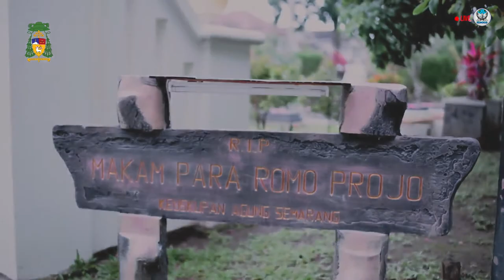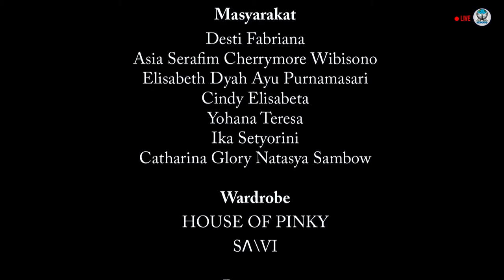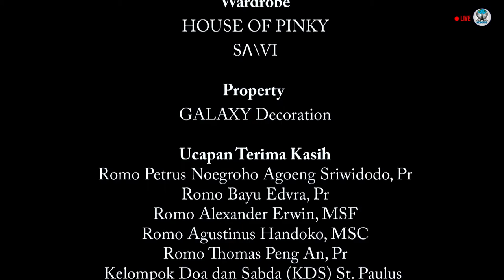DRAMA MUSIKAL MARIA - AKU SUNGGUH MENCINTAI-NYA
Mari kita saksikan sebuah persembahan akbar, Drama Musikal Maria Aku Sungguh Mencintai-Nya. Melihat Yesus dari mata sang Ibu. Dimeriahkan oleh:

Mgr. Robertus Rubiyatmoko
Lisa A. Riyanto
Bayu Rissakota.